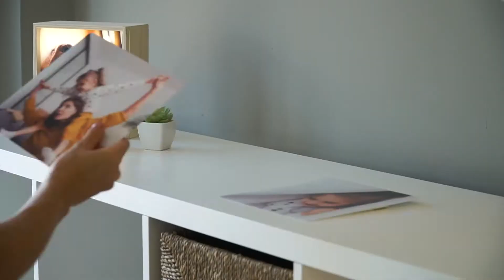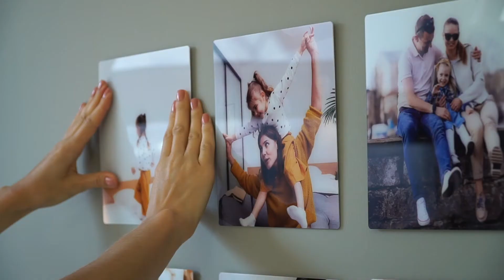Glass Pictures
Print Your Photo is a memory reminder company.
Memories that remind us every day of who we are and the people and moments we care about and always want to remember.
Our goal is simple. We want to put your best moments right in front of your eyes and make you remember every day, every moment…

Each of us has thousands of photos and memories saved in our smart phones, right?
When was the last time we ever looked back to our photos saved in our smart phones? Printyourphoto has a single mission, we want to bring those moments back in to your life. Its as easy and fast as it is said

What makes printyourphoto unique is the technology behind it. We provide the thinnest toughest glass photos in the world which makes everything pretty easy and simple. Printyourphoto simply transforms your desk space, tables and flat surfaces or a wall into a Memory space or area to show off your happiest moments with family and friends in a stylish, fun and unique way.

Easy to hang, hold strongly to walls, but can be removed cleanly, so you can mix and match your memories as often as you please! Wall space already taken?

Display your wall art standing as a desk frame, instead. Printed using the very latest UV technology, ensuring clearer, sharper, more vivid colour images with superior longevity that will last a lifetime. Enjoy creating your Memory Wall to put your memories on to look and remember every day.

Stickable, re-stickable and leaves no marks. Printyourphoto Curtisium® glass is the world’s lightest glass photo wall art. This light and high clarity glassis so light that it comes with a stickable and reposition-able tape. No nails needed. And no damage to your wall!

The special backer also allows your photo to appear as if the glass is actually floating on on the wall. Get one or make an entire photo wall.

ultra-thin, clear glass
ultra strong
rounded corners
easy peel and stick removable hanging system applied to the back
create a damage free collage on your walls
Printyourphoto has a unique hanging system.
It works on almost all surfaces: smooth, rough and textured.
Easy to remove without damaging your walls.
installation just couldn’t be easier.
Requires no tools, it can stick to almost any surface and be removed without damaging the Wall
Curtisium® glass is non scratch easy to clean, hygienic and longer lasting.